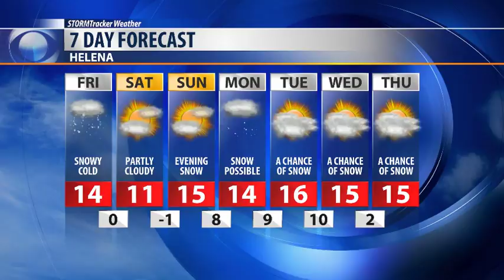A snowy and cold Friday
Light to moderate snow continues to fall in a few areas today impacting travel.